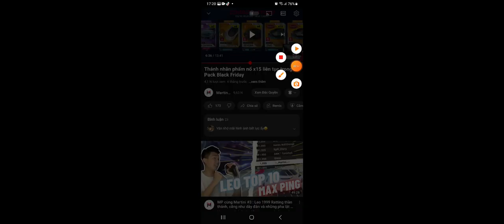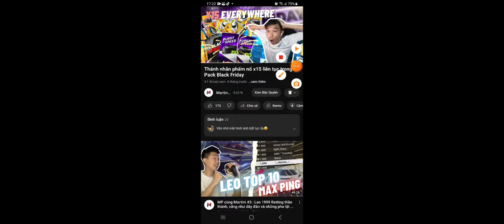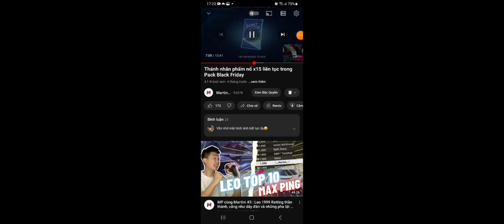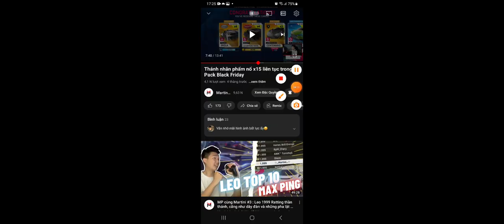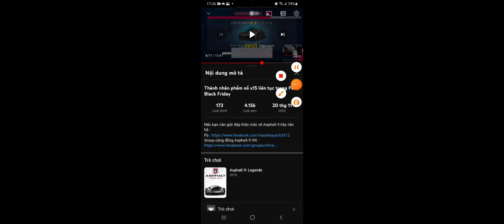Thử Thách Đập Gói Starway Bằng Vía Của Martini Và Cái Kết